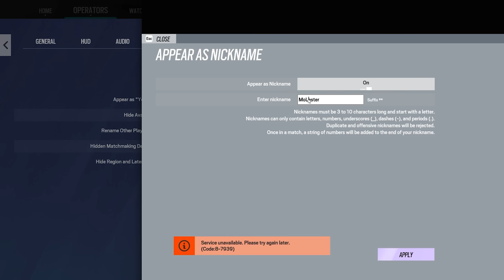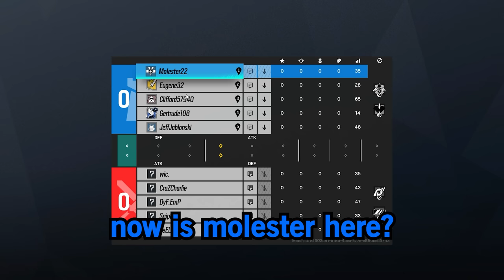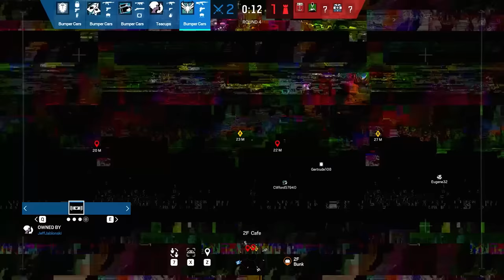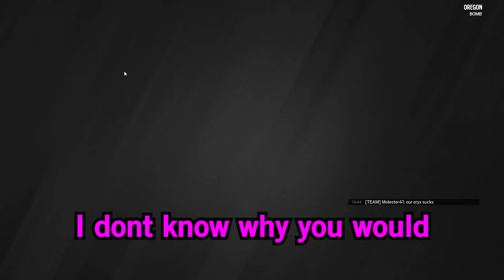The NEW DOC is INSANE